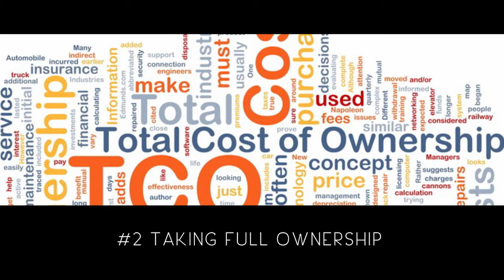Eric Thomas - Results Radio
Eric Thomas (ET The Hip Hop Preacher) Does An Interview With Results Radio... To Listen To The Full Interview